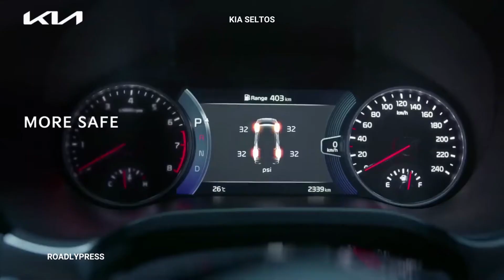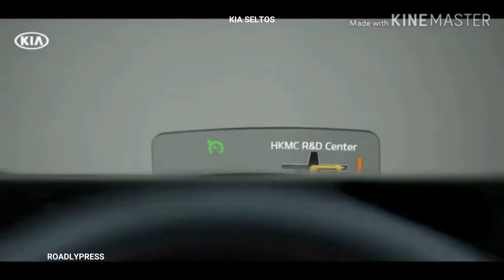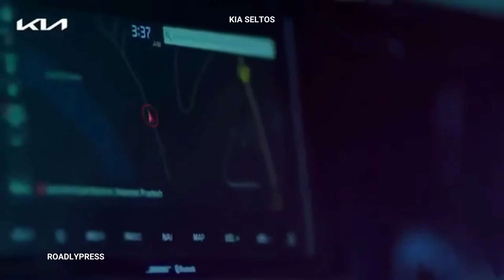Kia Seltos 2022 launched in India at Rs 10 19 lakh | RoadlyPress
Hi, thanks for watching our video about Kia Seltos 2022 launched in India at Rs 10 19 lakh | RoadlyPress In this video  we walked through  Kia Seltos 2022 launched in India at Rs 10 19 lakh

Please visit to check our cool stuff on Apparels, Accessories, and Drinkware

In the ex-showroom, all India prices for the 2022 Kia Seltos are as follows –

Smartstream Petrol 1.5-litre
HTE  6MT – Rs 10.19 lakh to HTX IVT – Rs 15.15 lakh

Smartstream Petrol 1.4-litre Turbo GDI
GTX(O) 6MT – Rs 15.85 lakh to X Line 7DCT – Rs 18.15 lakh

Diesel 1.5-litre CRDi VGT
HTE 6MT – Rs 11.09 lakh to X Line 6AT – Rs 18.45 lakh

Kia Motors

Copyrights
All copyrights to the video, photo, and music featured in this film belong to their respective owners; I'm simply promoting their vehicles, which I greatly appreciate; if any of the owners have an issue with their image or music being used here, please contact me at . Those will be removed from the video.

Our channel is about Cars. We cover lots of cool stuff such as Top 10 Cars In The World, Popular Car Models, and Latest & Upcoming Cars